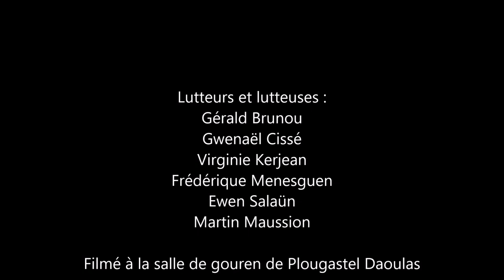Gouren (lutte bretonne) démonstration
Démonstration de prises filmées en 2016 à Plougastel Daoulas par une partie des membres de l'équipe de Bretagne 2016.